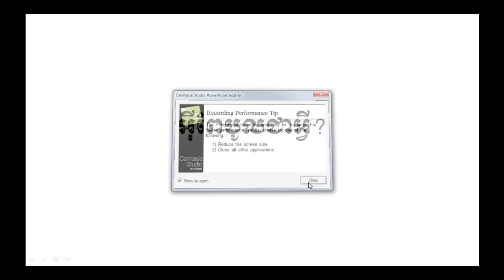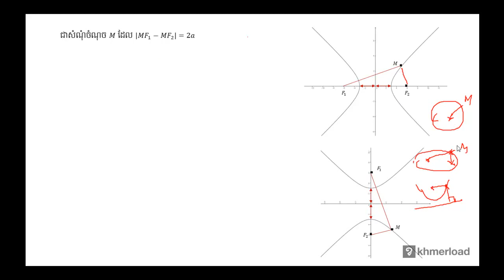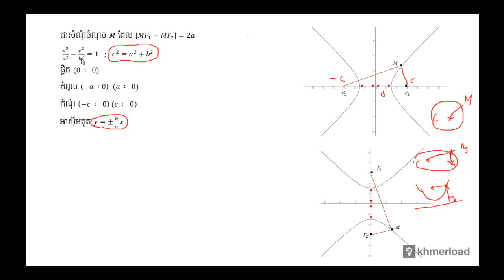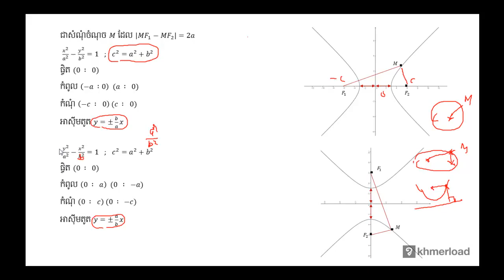គណិតវិទ្យា​ថ្នាក់ទី១២ ៖ អ៊ីពែបូលជាអ្វី?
កោណិច ៖ អ៊ីពែបូលជាអ្វី?

បទពិសោធន៍​​ការងារ​របស់​លោក​លើ​វិស័យ​គណិតវិទ្យា​រួមមាន៖​
-បង្រៀន​គណិតវិទ្យា​នៅវិទ្យាល័យ និង​មហាវិទ្យាល័យ
-រៀបរៀង​កម្មវិធី និងសៀវភៅសិក្សាគណិតវិទ្យា
-បណ្ដុះបណ្ដាល​គ្រូ​លើ​ការបង្រៀន​គណិតវិទ្យា
-ឯកទេស​បង្រៀន​គណិតវិទ្យា​សម្រាប់​សិស្សខ្យោយ
-ឯកទេស​លើ​ការរៀបចំ​តេស្ត​​គណិតវិទ្យា​សម្រាប់ វាយ​តម្លៃ​ការសិក្សា​​សិស្ស